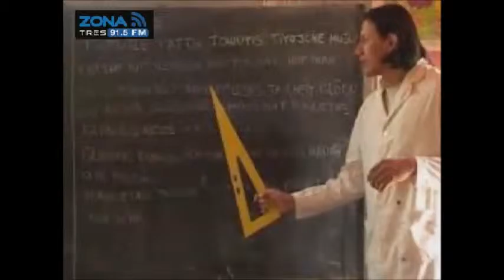Cara a Cara La Educación 4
El Periodista Marcos Arana te espera de Lunes a Viernes por el 91.5 FM de 9 a 10 de la mañana con la entrevista a los personajes más polémicos del ámbito de la política en Jalisco.